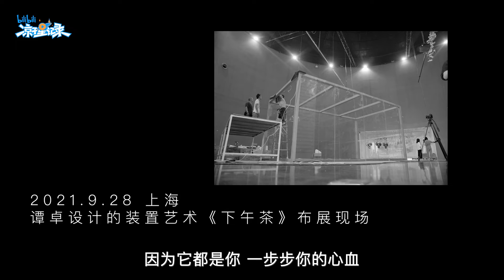【谭卓】演戏不投入，那流的泪也是假的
— bilibili《凉子星记录》—
本期嘉宾：@谭卓
“演戏不投入，那流的眼泪也是假的。”